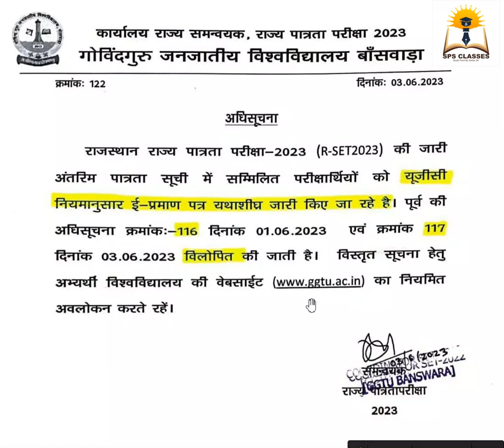सेट एग्जाम 2023 के सर्टिफिकेट डाउनलोड के संबंध में अधिसूचना | download certificate of SET Exam 2023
सेट एग्जाम 2023 के सर्टिफिकेट डाउनलोड के संबंध में अधिसूचना Notification regarding download of certificate of SET Exam 2023

नमस्कार मित्रों
Hi